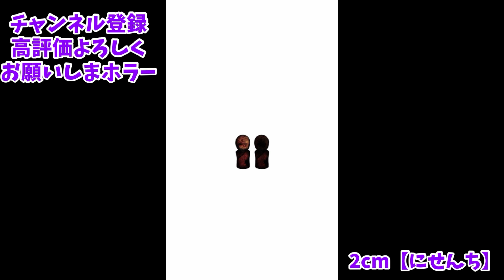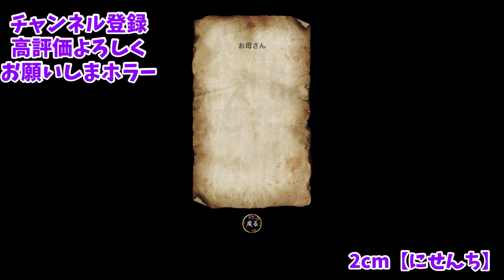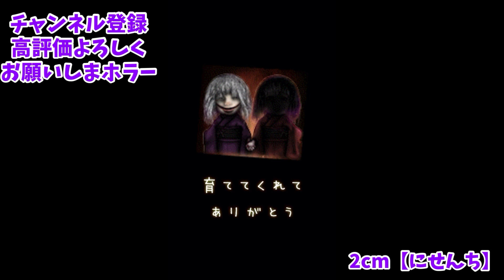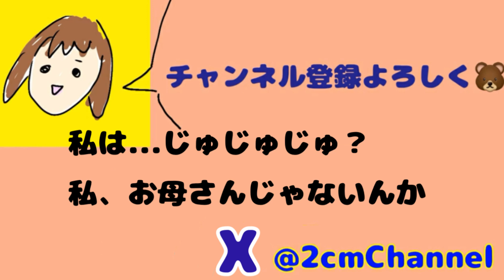日本人形を優しい温もりで育て続けたのに最後怖すぎるEND迎えた... #3 【育てて日本人形】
編集アプリ
→viva video